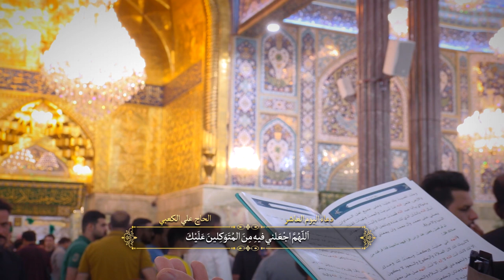ادعية اللايام لشهر رمضان - القارئ علي الكعبي - اليوم العاشر